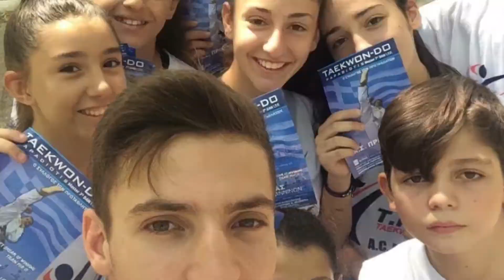A.C.Proteas Ioanninon - The Champs Club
Taekwon-do
A.C.Proteas Ioanninon. Αθλητικός Σύλλογος Α.Σ.Πρωτέας Ιωαννίνων, Ταεκβοντό, Ιωάννινα, Πολεμικές Τέχνες, Martial Arts